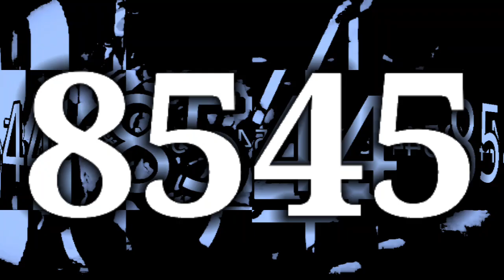the clerk at the store says you can't yark that if you don't pay for it